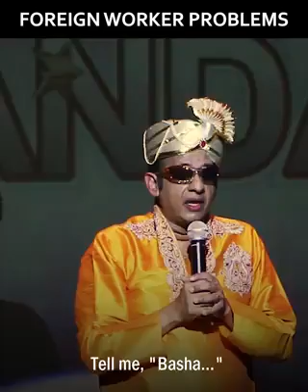Jokes - Bangladesh in malaysia styles